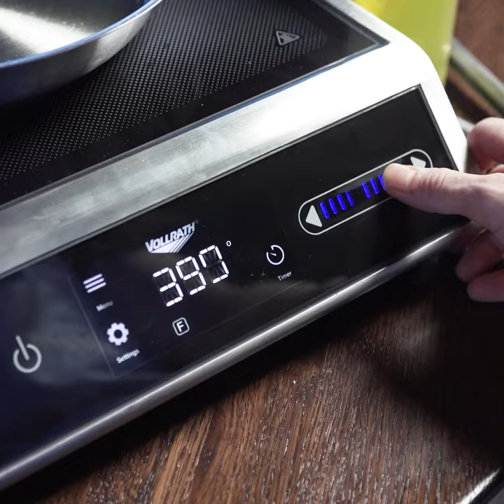Seared Ribeye by Chef Mentee Soojin Lim with MAPP Mentor Mary Sue Milliken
Chef: Soojin Lim

Mentor Name: Multi-award-winning Chef Mary Sue Milliken

Dish description: Seared Wanderer free range barley beef MB4+ ribeye steak / charred spring onion puree / green garlic chimichurri / pickled celtuce / crushed fava beans / crispy potato nest

Video by Chef's Roll Center Stage at MAPP's Restaurant Reset Conference 2022

PepsiCo
Dough Wines
Markham Vineyards
San Pellegrino
Acqua Panna
The Roast House
Uncommon Threads Chef Apparel
Conrad Fort Lauderdale
Sunday App
BentoBox

To learn more about MAPP, visit mappimpact.org
To learn about A Fine Line, visit afinelinemovie.com